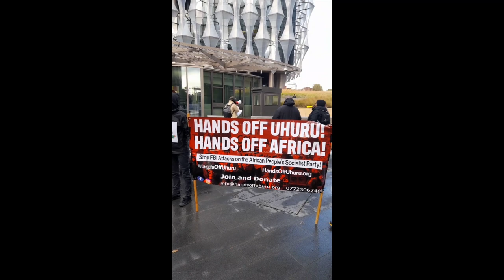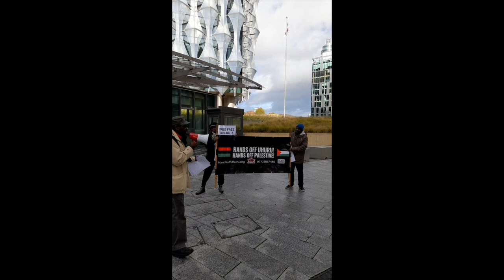Black People's Rally at the U.S. Embassy in London, England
As part of the November 4th, 2023 Black People's March occurring in various locations around the world, Africans in London, England conduct a demonstration in front of the U.S. embassy, demanding "Hands Off Uhuru! Drop the Charges against Chairman Omali and the Uhuru 3!"

HandsOffUhuru.org